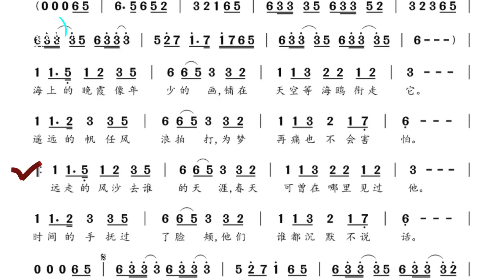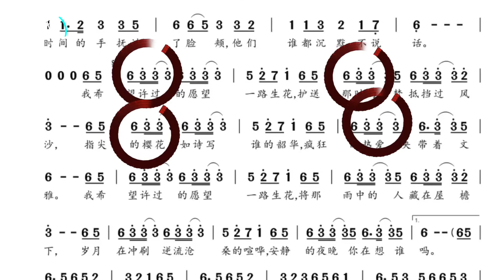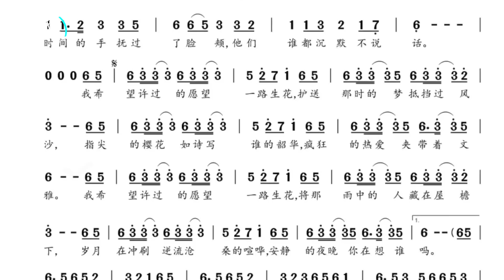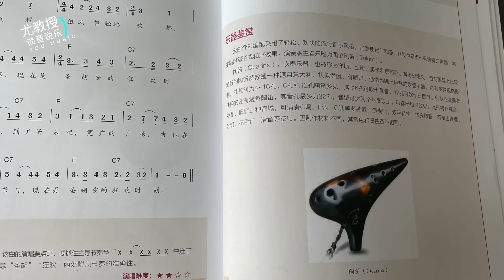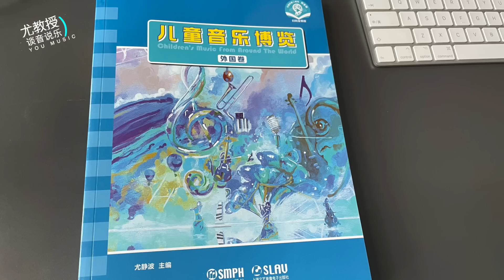尤教授评：周深 张韶涵《一路生花》 ｜ 尤静波谈音说乐317期